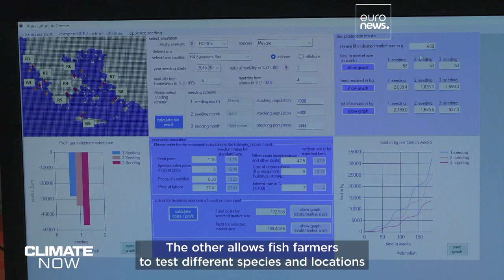Changing locations and nets: How fish farmers in the Mediterranean adapt to climate change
In this episode of Climate Now, we ask how fish farmers in the Mediterranean are adapting to climate change. Warmer water temperatures and lower oxygen levels can hit production hard, so scientists are working with aquaculture experts in Greece to find solutions.